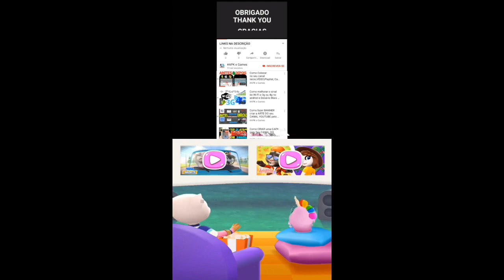Talking Tom Pool Part 15 Gameplay Android ios